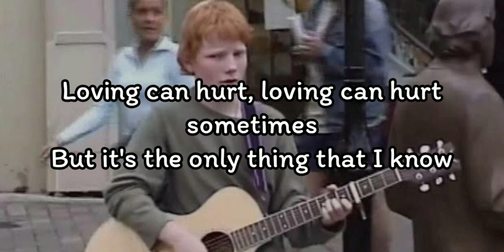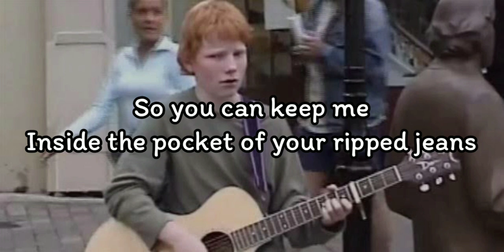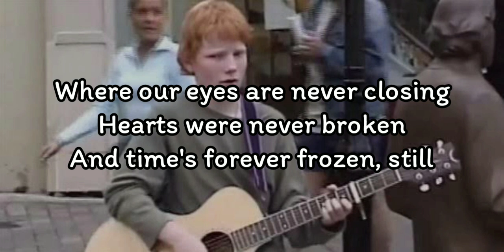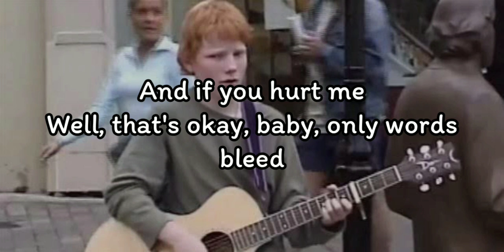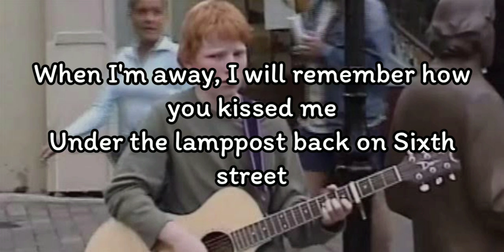Ed Sheeran - Photograph